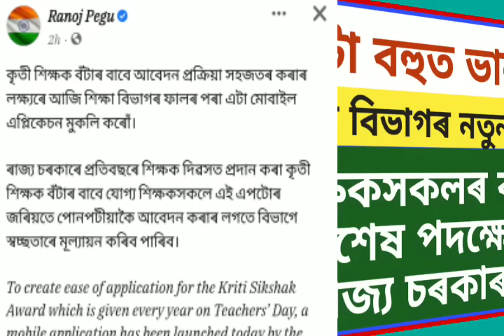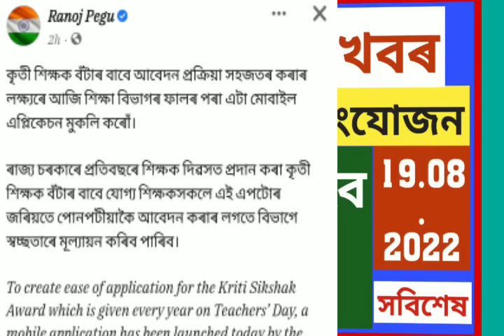Good News/শিক্ষকসকলৰ বাবে বহুত ভাল পদক্ষেপ ৰাজ্যচৰকাৰৰ/শিক্ষাখণ্ডৰ নতুনসিদ্ধান্ত/@dpinfoguide1753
Good News/শিক্ষকসকলৰ বাবে বহুত ভাল পদক্ষেপ ৰাজ্যচৰকাৰৰ/শিক্ষাখণ্ডৰ নতুনসিদ্ধান্ত/‎@DP Info & Guide